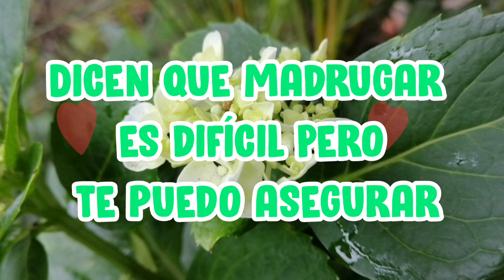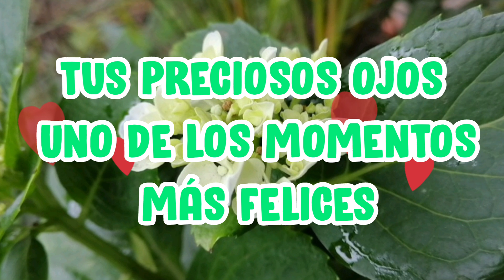En que solo una ves más pueda verte poema de amor